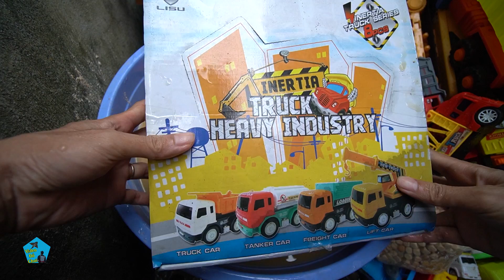Xe Cẩu , Ô Tô Máy Múc , Xe Đồ Chơi Xúc Cát , Xe Tải Chở Đất , Cần Cẩu Cứu Hộ , Xe Trộn Bê Tông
Mình mới mua một bộ Xe Cẩu rồi Ô Tô Máy Múc và Xe Đồ Chơi Xúc Cát có cả Xe Tải Chở Đất thêm Cần Cẩu Cứu Hộ ,và một Xe Trộn Bê Tông nè các bạn ơi, những chiếc xe này quá tuyệt vời luôn, nhìn những chiếc xe rất đẹp nha , mình rất thích luôn, các bạn hãy cùng chơi những chiếc xe này với mình nha.
Cám ơn các bạn đã xem những chiếc xe đồ chơi của mình nha nếu các bạn thấy đẹp các bạn hãy cho mình một like để mình làm thêm nhiều video khác nữa nha các bạn và đừng quên đăng ký kênh để theo dõi nhận thông báo xem video mới nha.